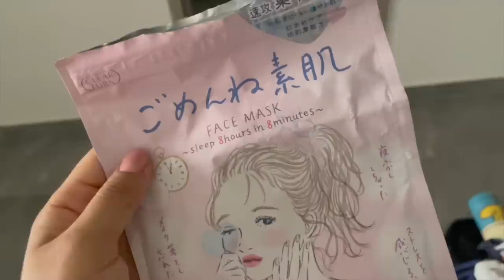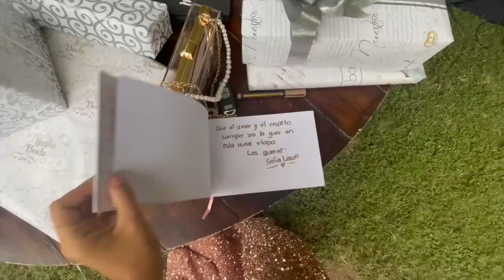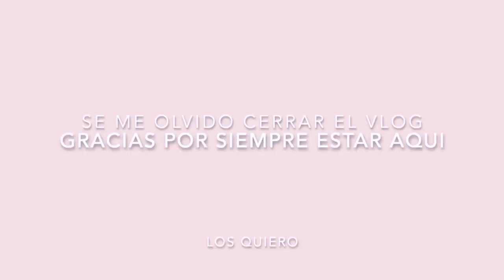VLOG 201/MI MALETA NO LLEGO/¿TUVE QUE CAMBIAR DE VESTIDO PARA LA BODA?/PERFUMES DOSSIER